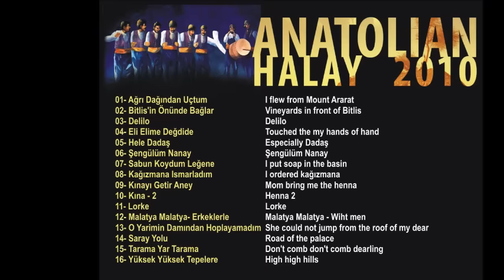Anatolian Halay - Kağızmana Ismarladım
Parçayı iTunes'tan Satın Al (Download track from iTunes)
Albüm : Anatolian Halay